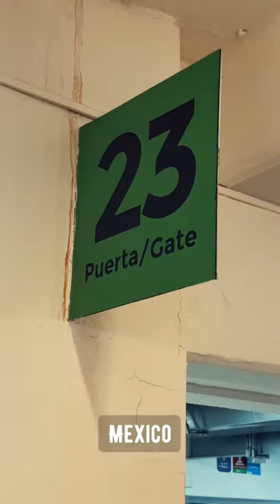Sizzla's Everlasting Tour Ep.2 Japan #2023